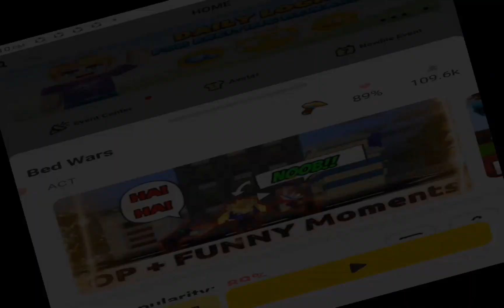How To Get Leeching Lvl3! Easy Way! New Tips And Tricks In BedWars! [BlockmanGo]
⚫ Description

Eyo Ultimate Here Watch The Fully Video
Hope You Enjoy Also If You Not Aren't Subscribing Or If You New Around Here Please Subscribe To My Channel AND, Drop A Like On Video, Also Click The Notification Bell For You Be Being Updated On My New Video!

➝Second Account On Bmgo
Subscrib_To_Ultimate

Thx For Watching I Appreciate Your

[Tags]

BlockmanGo,BlockmanGoYoutuber
BlockmanGo,BedWars,SkyBlock
BlockmanGo,Noob,Pro,Hackers,God
BlockmanGo,Clutch,Build,
BlockmanGo,Funnymoments,Troll
BlockmanGo,GoodPlayers
BlockmanGo,Map,Skyblock,BedWars,SkyWars,LuckWars,Herotycoon,Jailbreak, RoadRash